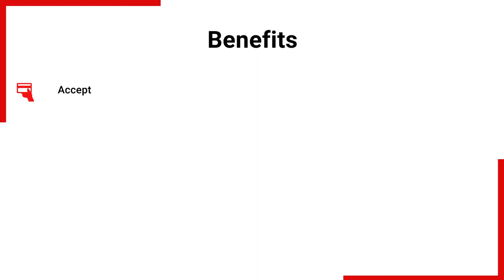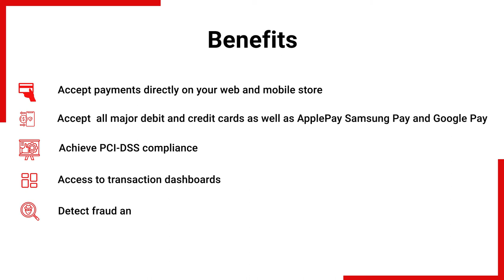FSS Payment Gateway- Deliver Optimized Checkout Experience with Shopping Cart Integration